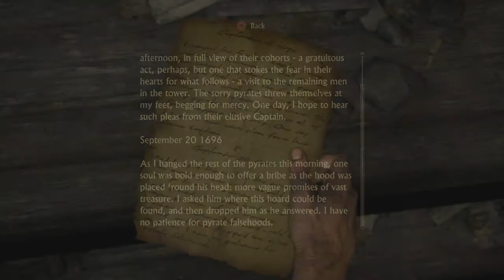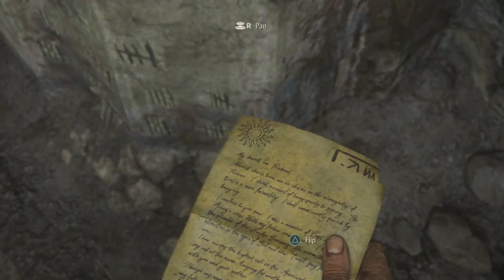Uncharted 4: A Thief's End Playthrough pt3 - Infernal Place/ First Treasure!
This is my playthrough of Uncharted 4: A Thief's End story mode w/ live commentary. I'm a huge fan of the Uncharted series of games and it's honestly one of the best games I've ever played in all of video games! This will be a fun filled crazy one for sure!